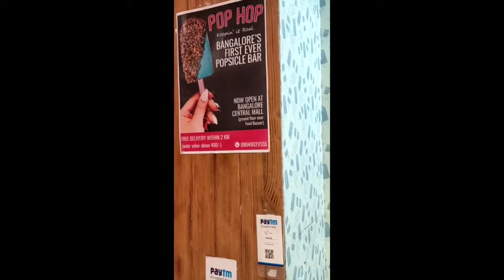Popsicles from Pop hop - Ice cream tours